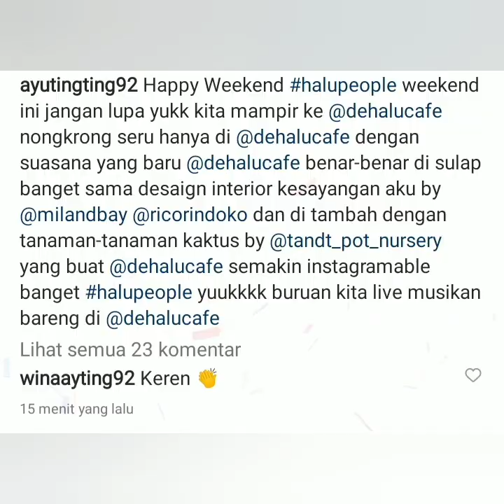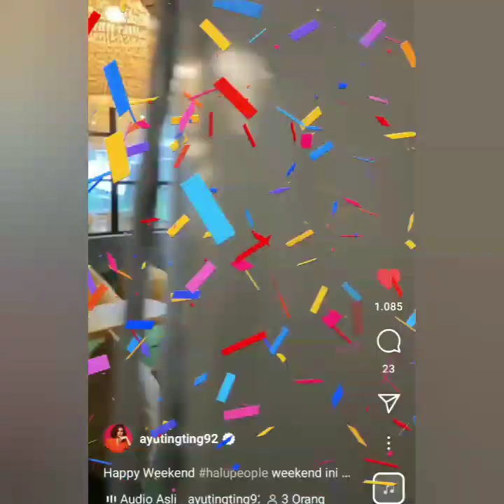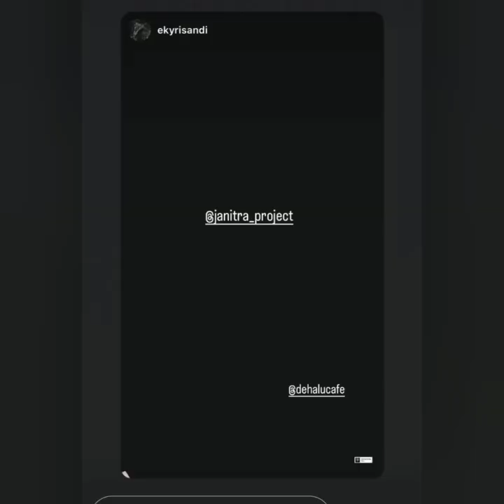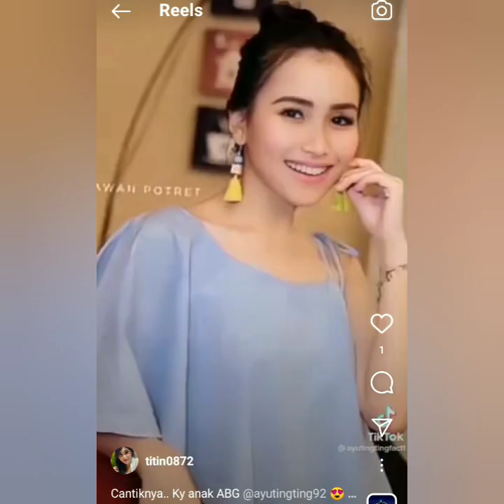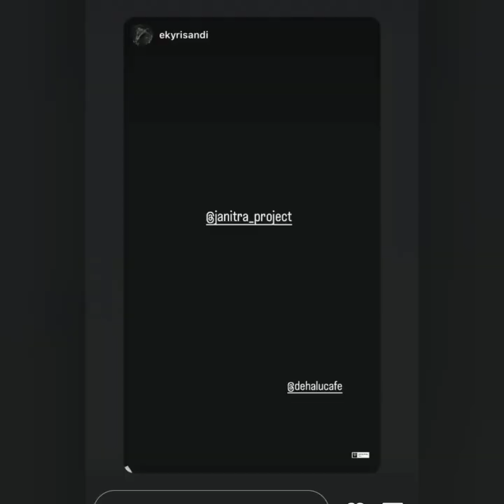2 INFO TERBARU AYUTT KOLABORASI BERSAMA SI CANTIK BUNDA NATHALIE HOSTER. SERU BIKIN BAPER